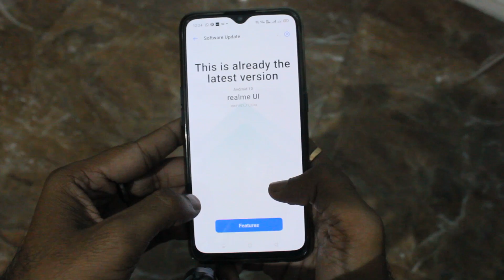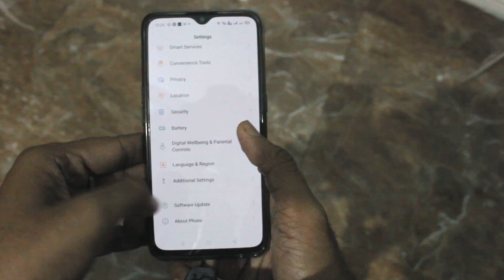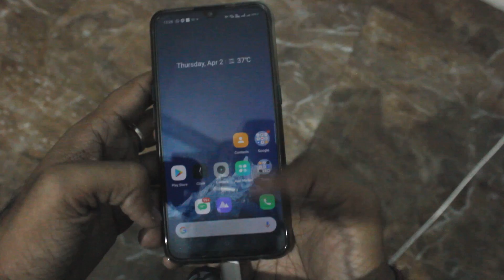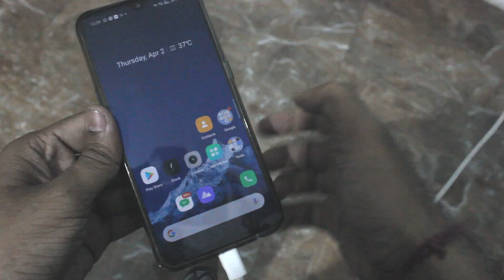Realme XT : Realme UI C.03 Update | Battery Backup Increased 🔥🔥🔥 | Realme UI Android 10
Realme XT Realme UI 0.3 Stable Update, Realme XT Realme UI Android 10 Update